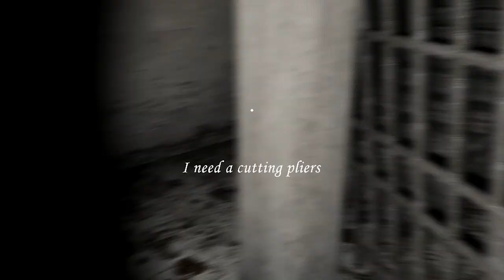I FOUND GRANNYS BODY IN BOOKSHELF ROOM (Part 2)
Today I came to know that in the bookshelf room there was granny's body previously thought that it was granny's mom